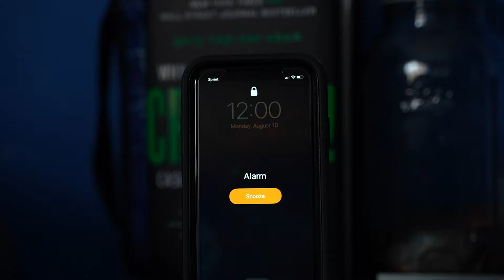WHAT IVE BEEN UP TO LATELY